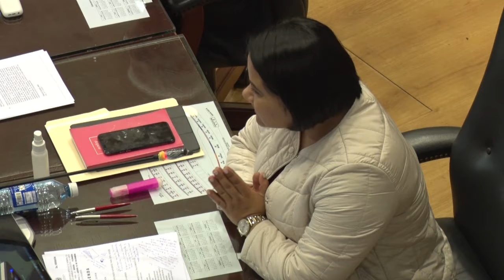Diputada Cristina Cornejo "Rechazamos prórroga para entrada en vigencia de Ley de Salas Cunas"